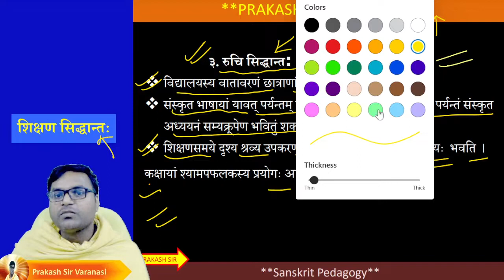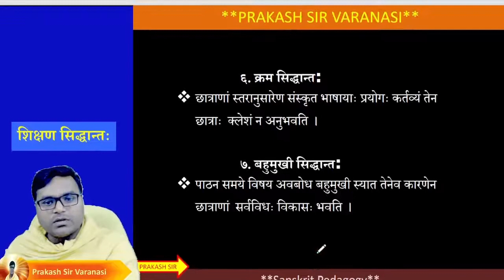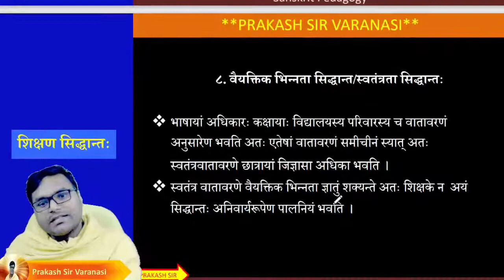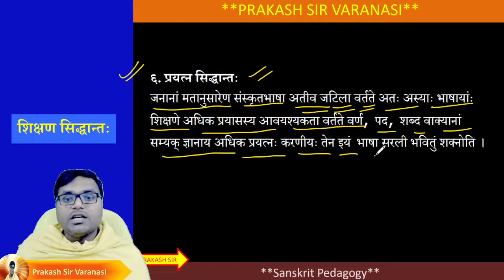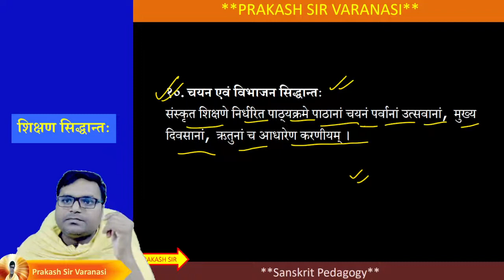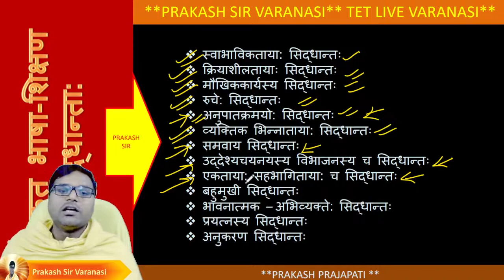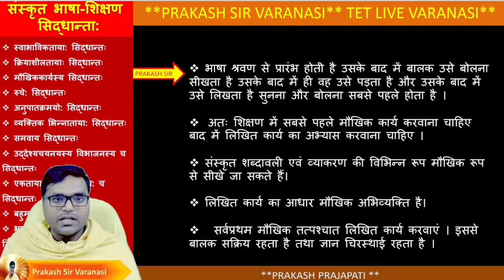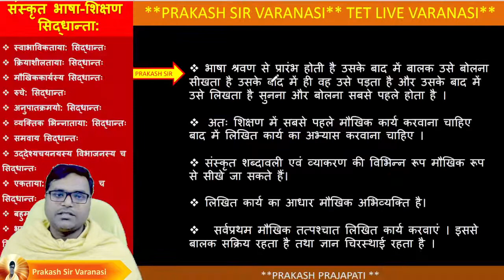CTET Classes | CTET Sanskrit Pedagogy #6 | By Parkash Sir